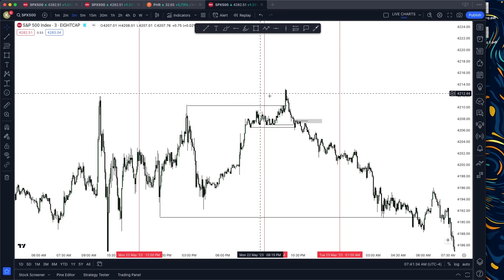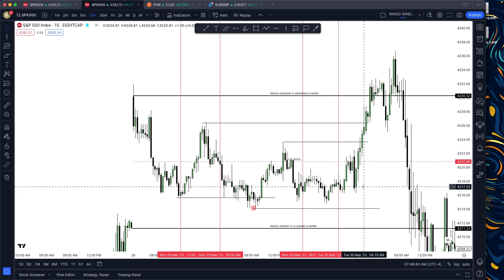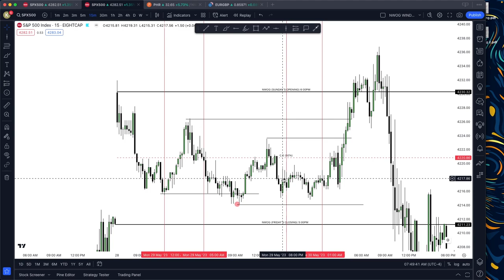[12] JUDAS SWING CLARITY